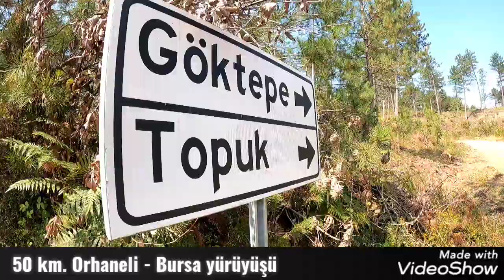50 km. Orhaneli - Bursa yürüyüşü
9 Eylül Orhaneli kurtuluş günü kutlamaları kapsamında 5 doğa sever Arkadaş ile Orhaneli ilçesinden başlayarak 10.30 saat süren 50 kilometrelik yürüyüşle Bursa iline ulaştık.